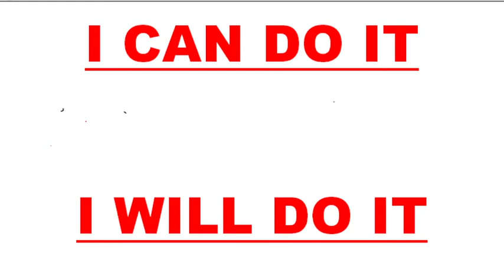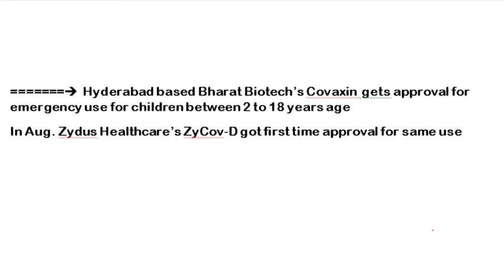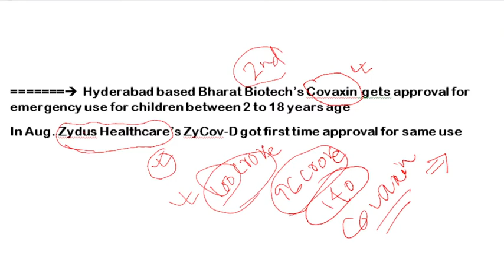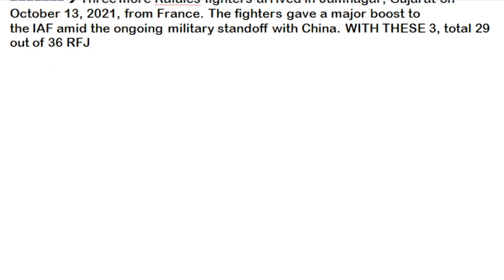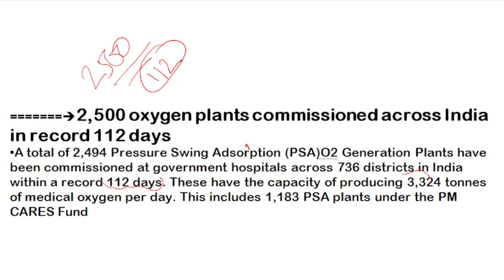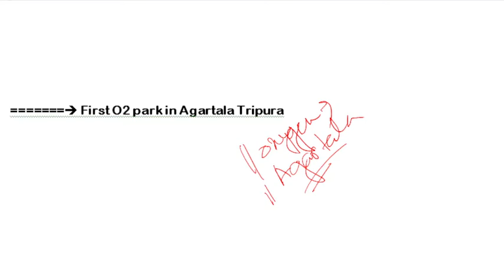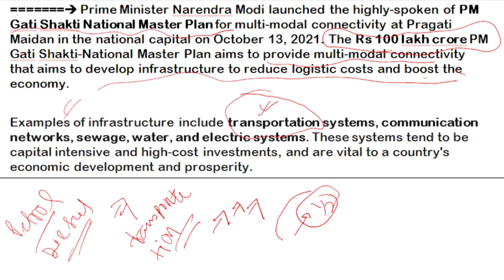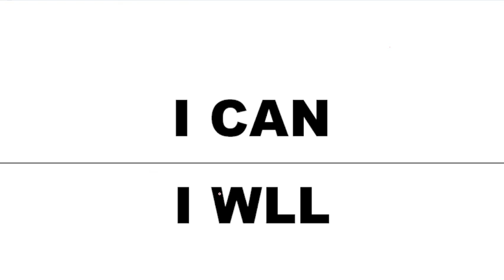10 MOST IMPORTANT CURRENT AFFAIRS FOR 14 OCTOBER 21 BY CONNECTION GURUJI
10 MOST IMPORTANT CURRENT AFFAIRS FOR 14 OCTOBER 21 BY CONNECTION GURUJI

DAILY CA DISCUSSION
Items used for records this vide